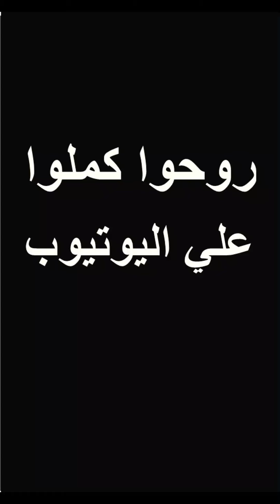لما تصنع طيارة انت وصاحبك وتلفوا بيها العالم كله | القناص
انا , احمد صلاح , عندي 21 سنة 🙅‍♂ افكاري مجنونة  😁 بحول الافكار دي ل فيديوهات قصيرة مضحكة 🎬 كن جزء من حياتي ♥